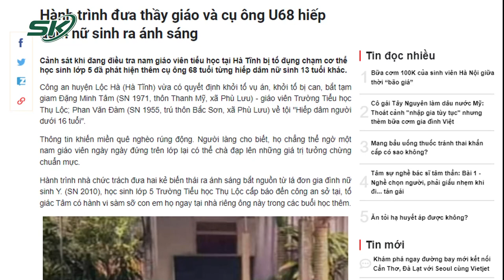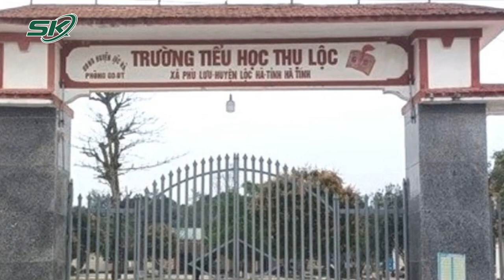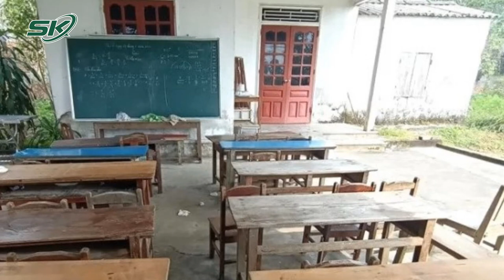Hành Trình Vạch Mặt Tội Ác Ghê Tởm Của Thầy Giáo Và Cụ Ông U70 Với Nữ Sinh Lớp 5 | SKĐS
SKĐS | Thời gian gần đây, dư luận xã hội đã không khỏi bàng hoàng trước thông tin một thầy giáo đã có hành vi không đúng chuẩn mực với hai nữ sinh sinh năm 2010 và 2013. Đáng nói hơn, bé gái sinh năm 2013 còn là nạn nhân của một vụ án khác, mà kẻ thủ ác chính là người hàng xóm của bé.

Mời quý vị và các bạn xem thêm: Vụ Cha Dượng Và Con Gái Vợ Tử Vong Bất Thường, Người Thân Hé Lộ Nguyên Nhân Đau Lòng